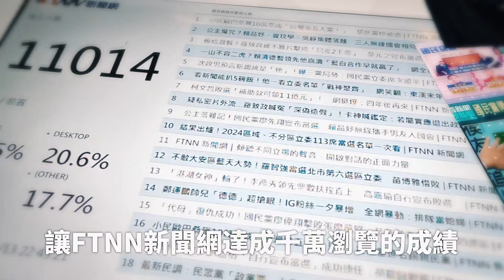吉娃娃被罵含淚裝可憐 飼主心軟 網友笑爆：吉度悲傷！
吉娃娃「當歸」的主人（@gaiahome2023）常在社群分享毛孩的日常，一次當歸被罵後竟含淚裝可憐，讓網友看了笑翻，「吉度悲傷！」。